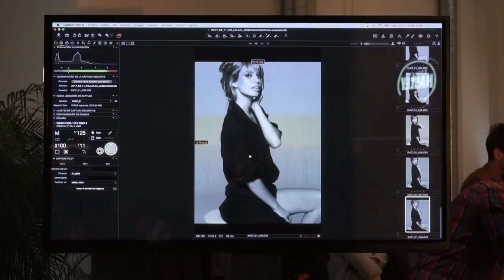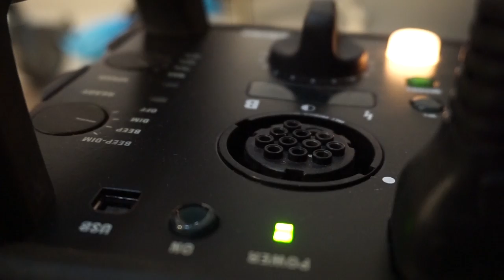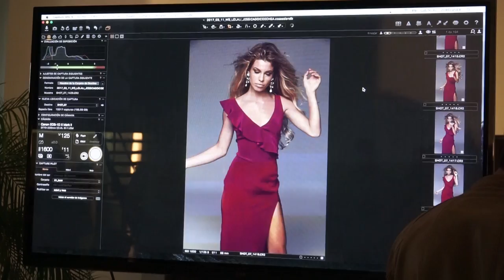MI EXPERIENCIA CON MIGUEL REVERIEGO Y JUSTINE FOORD| WORKSHOP EXPERIENCE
Os recomiendo encarecidamente que os formeis en workshop con profesionales de este nivel. Os pueden cambiar la forma de entenderlo todo. Aquí os dejo las redes de Workshop Experience para que podais informaros de próximos cursos:

¡¡¡MÁS SOBRE MI AQUÍ ABAJO!!!

goo.gl/VMDR8W

Mis cámaras:
Nikon 810
Sony a5100

Mis objetivos:
Sigma 35mm 1.4
Nikkor 50mm 1.4
Nikkor 85mm 1.8
Samyang 8mm 3.5

Mis accesorios:
Reflector pequeño
Reflector grande

Libros:
Tu eres dios y tu marca personal tu religión
Roba como un artista
Aprende a promocionar tu trabajo
La luz. Ciencia y Magia
No busques trabajo

Si os apetece escribirme o mandarme vuestras fotos en papel:
Juan Gimenez
C/Paseo de la Juventud 30, Bajos
Apdo de Correos Nº8
CP 03201 Elche (Alicante, España)

Con una Sony 5100 y un ojo de pez Samyang

Nikon D810

Sigma Art 35mm 1.4 y Nikkor 85mm 1.8 son los que más uso.

Photoshop CC, Lightroom y Capture One 10